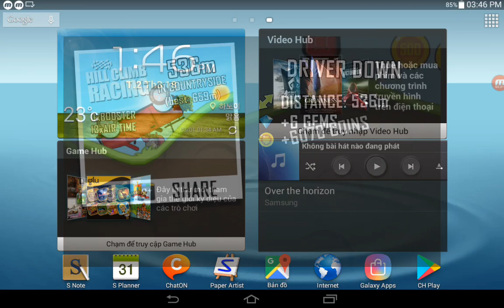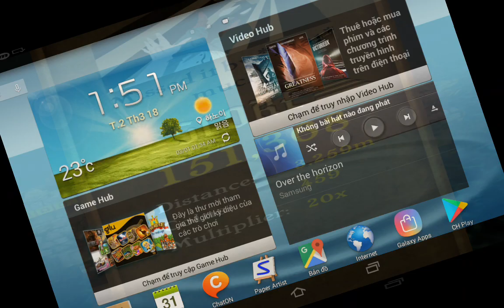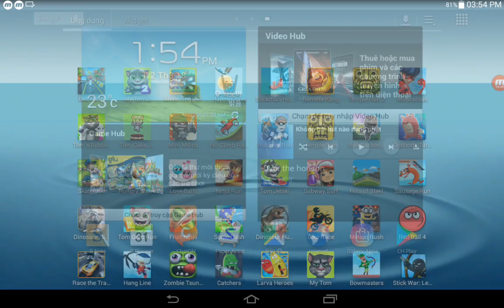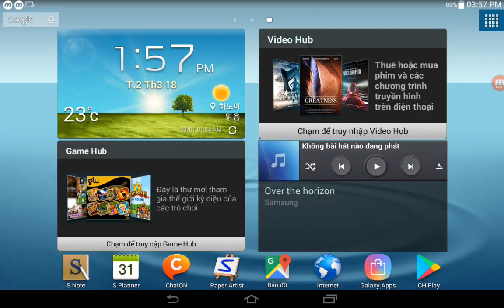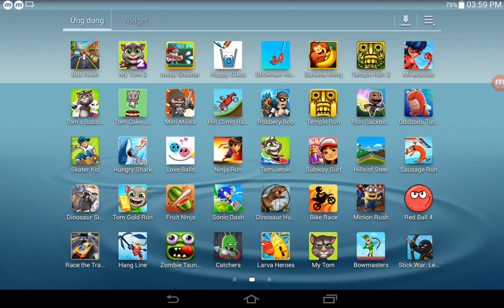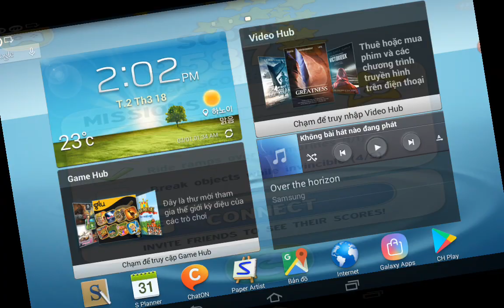Hill Climb Racing,Robbery Bob,Temple Run,Run Sackboy,Hills Of Steel,Subway Surf,Tom Jetski,Ninja Run